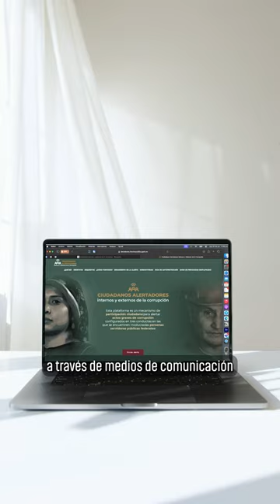Personas Alertadoras: ¿Por qué debemos protegerlas?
🗣️ Las personas alertadoras de la corrupción y violaciones de DDHH tienen un rol fundamental para la sostenibilidad de un estado democrático.

Por ello, urgen políticas públicas de protección y educación que ayuden a visibilizar la importancias de alertar.